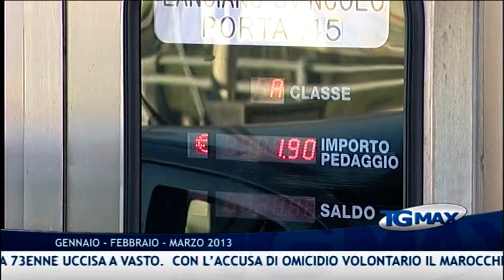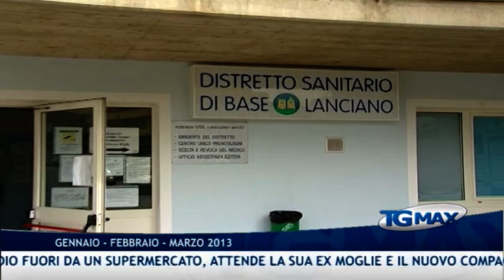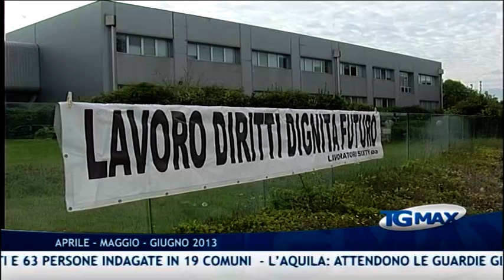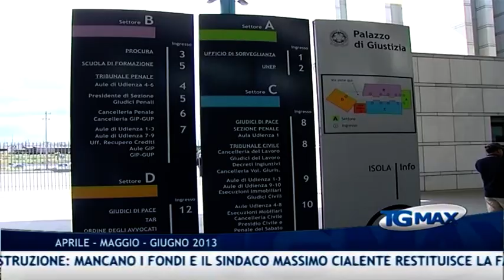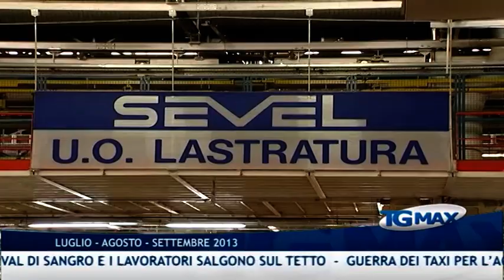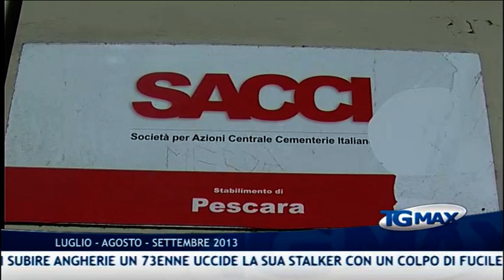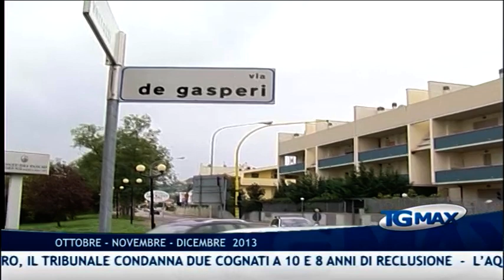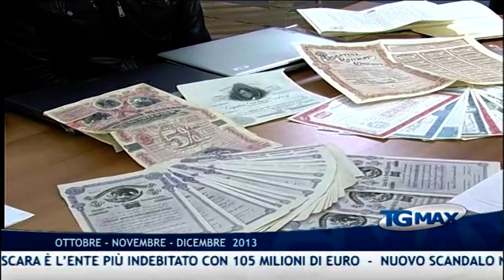Tgmax Un anno di cronaca 2013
Lanciano, Tgmax Un anno di cronaca 31 dicembre 2013. Conducono Paola D'Alonzo e Leda D'Alonzo.